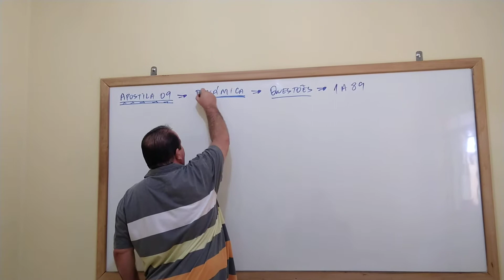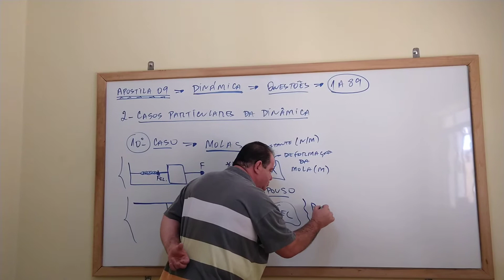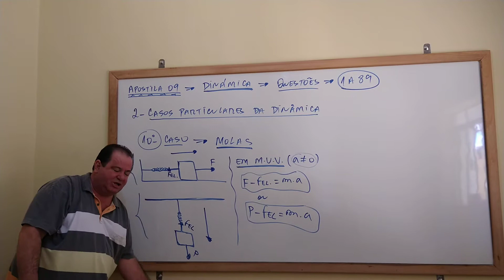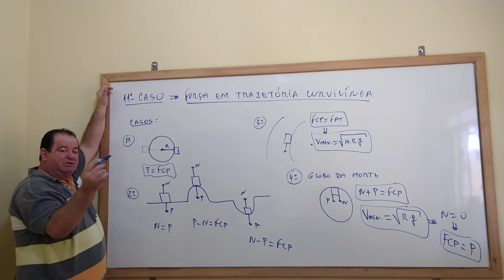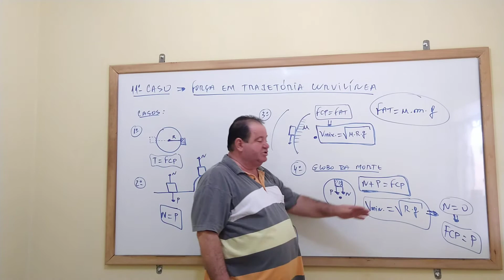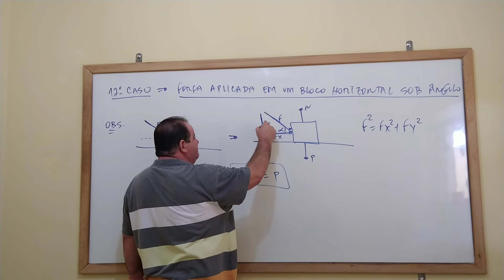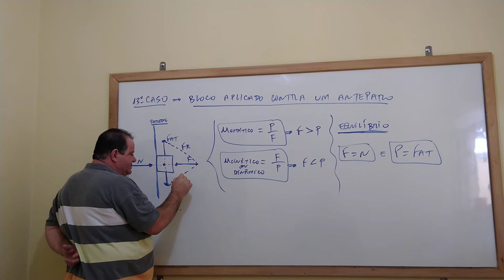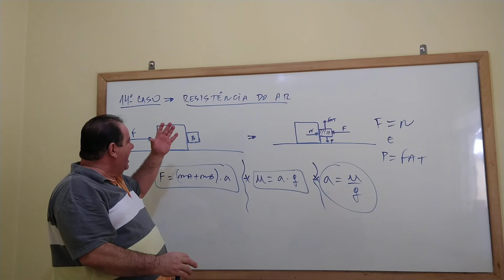Apostila 09 - Dinâmica - 2- Casos Particulares 10, 11, 12, 13 e 14